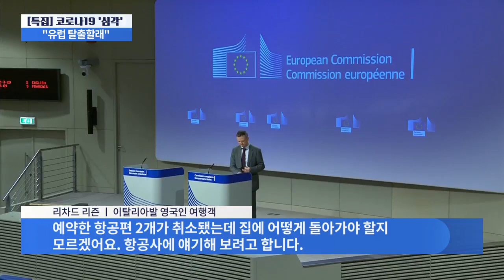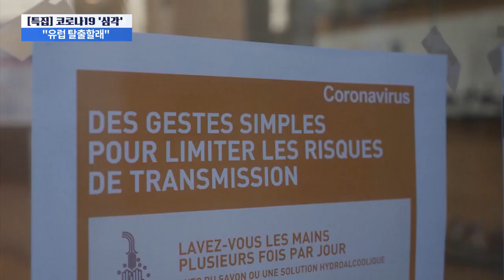프랑스 '무기한 휴교'…'탈출 러시'에 유럽 공항 북새통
트럼프 대통령이 한달간 유럽 봉쇄를 선언하면서 지금 유럽의 공항 마다 탈출 러시가 일어나고 있습니다. 자칫하면 국제미아 신세가 될 수 있는 여행객들이 일제히 공항으로 몰리면서 미국행 비행기값도 크게 올랐습니다. 이탈리아는 확진자가 만5천명을 넘어서자 기본 생필품을 제외한 모든 업소의 영업을 금지했고, 프랑스는 모든 학교에 무기한 휴교령을 내렸습니다.